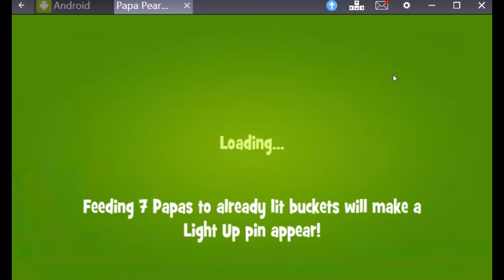Papa Pear Saga level 708 ~ no boosters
Papa Pear Saga level 708, played by Blogging Witch JOHN!!!